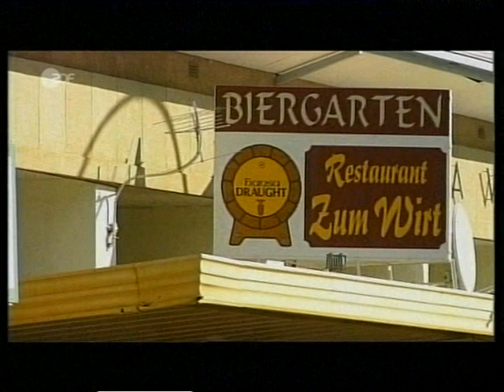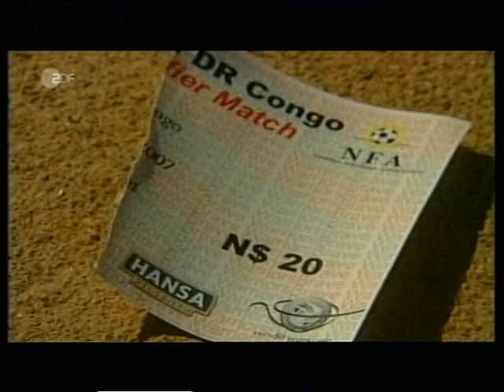Oliver Risser - Warrior from Namibia